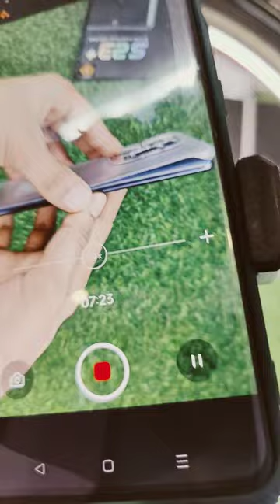itel s23+ plus, itel s23 plus, itel s23plus, s23 plus itel, itel s 23 plus, itel s23 plus vs